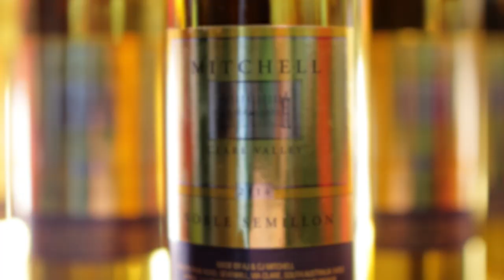T-Mall and Wine Australia welcome the Chufei Churan twins to Australia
To drive awareness of Australian wine amongst the Chinese consumer audience, Alibaba and Wine Australia brought the famous Chinese Chufei Churan twins to Australia in the lead up to the Tmall 9:9 Festival.

Chufei (Yoni) and Churan (Joyce) visited Australia for the ultimate wine adventure, sharing their experiences with their one million plus followers. Itinerary highlights included a visit to Sydney Fish Markets for fresh oysters paired with sparkling wine and dessert degustation created by MasterChef contestant Reynold Poernomo at KOI Dessert Bar.

Video credit: Grainger Films